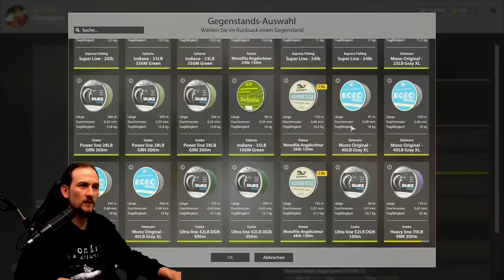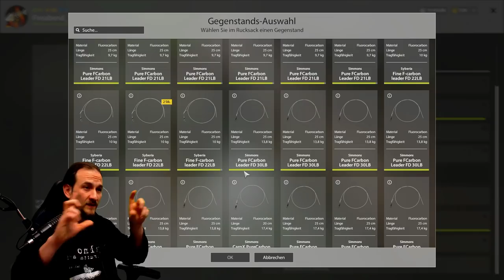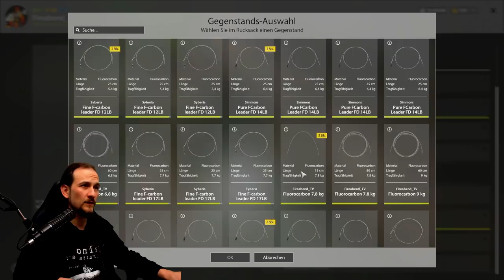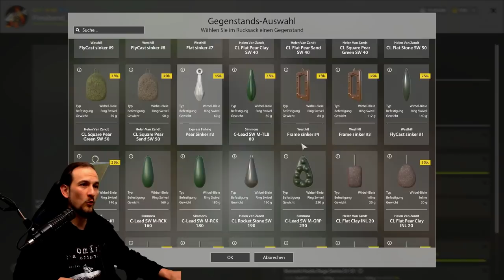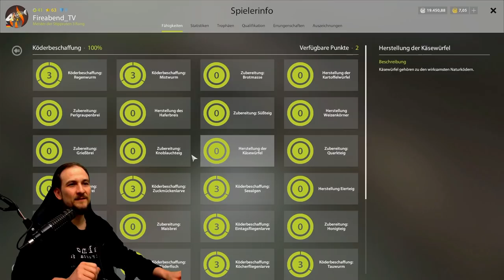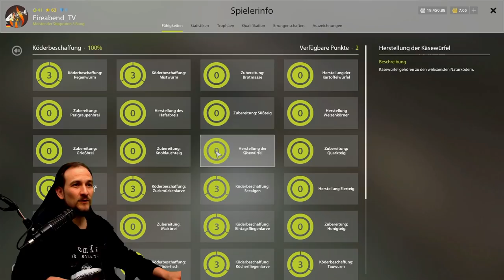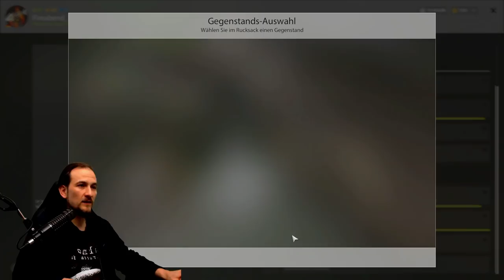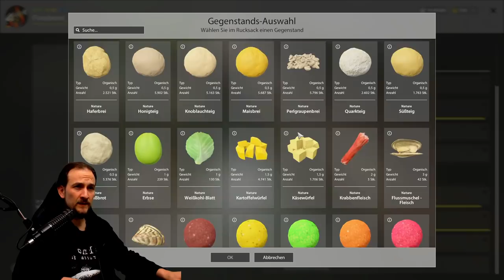Russian Fishing 4 - Ab Lev. 12 - Bester Spot, Alte Festung